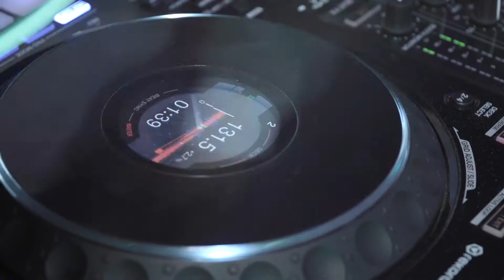DJ GOGA INTRO